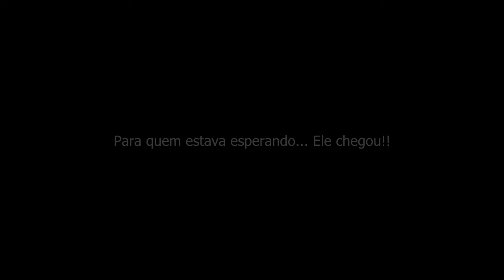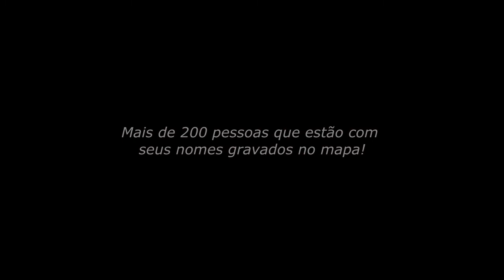Fernão Dias (2.0) - Minecraft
O Fernão Dias 2.0 é a reformulação do primeiro mapa desenvolvido por mim. O mesmo que teve a ScreenShot postada na página do Fernão no Facebook! A versão 2.0 foi criada excepcionalmente pelo grande número de likes e pedidos de download. Além do modo Criativo, ele também está disponivel no modo Sobrevivência com mundo default (padrão) para uma melhor experiencia de jogo!

Trilha sonora:
Artista: Two Steps from Hell
Album: Power of Darkness (2010)